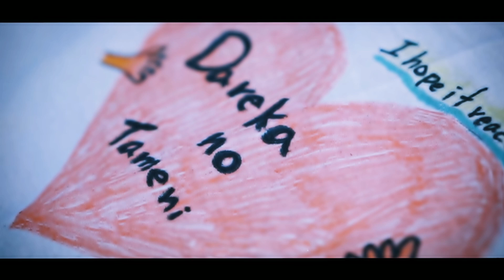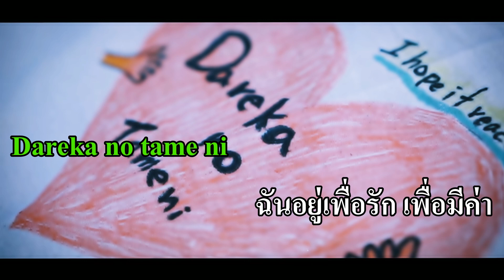Dareka no Tame ni / CGM48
「Dareka no Tame ni   ~WHAT CAN I DO FOR SOMEONE?~  เพื่อใครสักคน 」

Lyrics: Yasushi Akimoto
Arrangement: Yoshimasa Inoue
Thai Lyrics Arrangement: Saowanee Kanchanaolansiri

CGM48 MEMBERS

CGM48 Team C
Rina Izuta (Rina), Punyawee Jungcharoen (Aom)